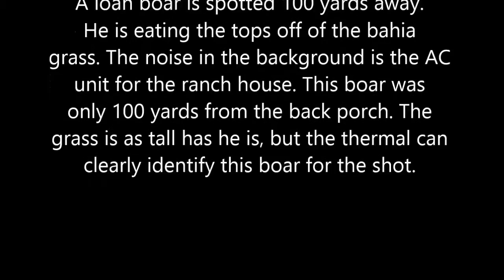FLIR RS64 2X Thermal Hog Hunt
This lone boar was spotted just 100 yards away from the back porch of a ranch house. There was a heavy downpour immediately before the video was taken, and the humidity degrades the image of the scope.

Ultimate Night Vision is an industry leader in night vision, thermal imaging and digital NV devices. Night vision is not just a profession for us, it is our passion. Here in Texas, we are fortunate enough to be able to use NV and thermal scopes for hog hunting, coyote hunting, and hunting other predators and varmints at night. The firsthand knowledge gained through hunting with NVD's on a regular basis allows us to provide accurate and relevant information to our customers.

We carry a wide variety of optics from all major manufacturers including Trijicon, Pulsar, Flir, Armasight, L3, Harris and more. We strive to provide unbiased information to aid customers in the decision-making process. We also have a nationwide rental program which gives customers the unique opportunity to test and compare various devices under real-world conditions before committing to a large purchase.

Our channel features product reviews, instructional videos, comparisons, and plenty of actual hunting footage.